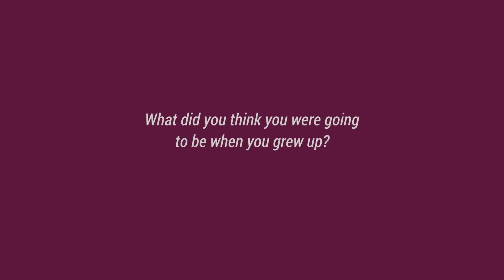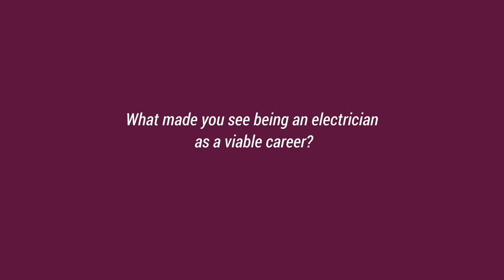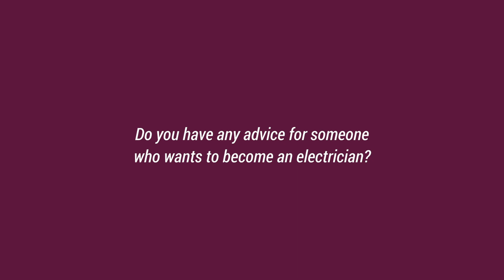LDSB 2018 Women in Trades: Electrician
The Limestone District School Board hosted more than 400 female students in Grades 7 and 8 at a Women In Trades day held on October 24, 2018 at St. Lawrence College. The day was made possible through funding from the Ontario Youth Apprenticeship Program and provided student participants with the opportunity to interact with and ask questions of women working in the skilled trades, and attend a trade show featuring different occupations involving the skilled trades.

Electrician Trina Bartolo was one of the featured presenters.